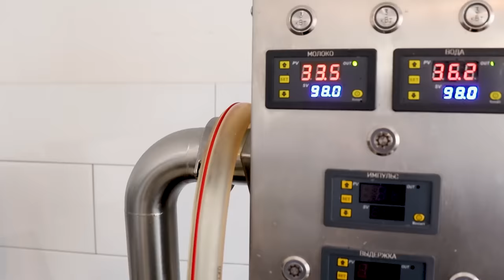60 л молока, 5 кг сыра НА ЗАВТРАК, 3 часа СНА И ПРОЧИЕ ПРЕЛЕСТИ ДЕРЕВЕНСКОЙ ЖИЗНИ!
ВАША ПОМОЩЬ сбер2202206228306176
КИВИ кошелёк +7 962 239‑54‑55